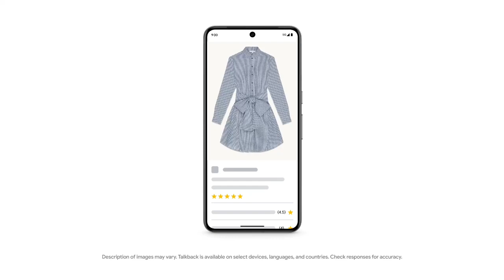Google upgrades Gemini 1.5 Pro and is about to launch new Gemini 1.5 Flash models and Gemm Part 2